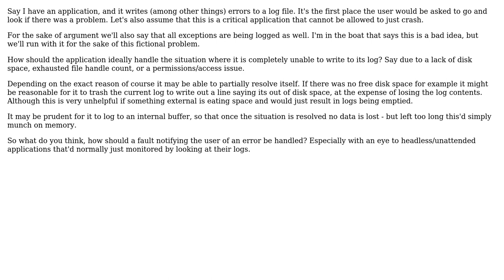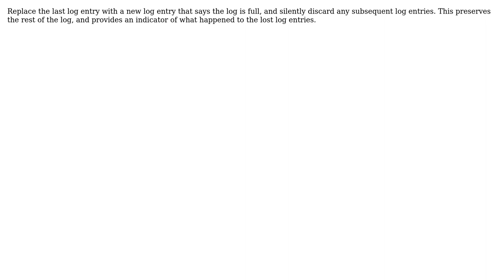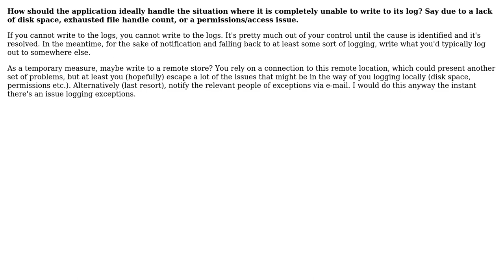What an application should do when there is an error notifying the user of an error?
Software Engineering: What an application should do when there is an error notifying the user of an error?

With thanks & praise to God, and with thanks to the many people who have made this project possible! | Content (except music & images) licensed under CC BY-SA | Music | Images & others | With thanks to user Robert Harvey user PhonicUK user JAYMEE user gbjbaanb user Dunk and the Stack Exchange Network Trademarks are property of their respective owners. You are responsible for your own actions.